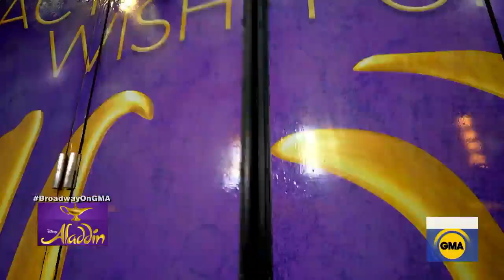GMA: Aladdin the Broadway Musical is back!